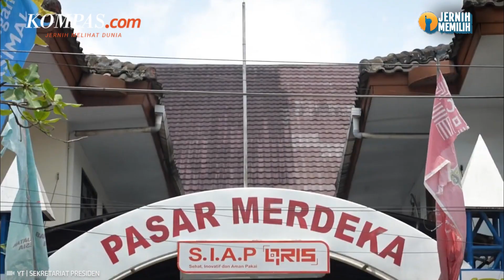Saat Mayang Menangis Terharu Bisa Ketemu Presiden Jokowi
Presiden Joko Widodo (Jokowi) akan melakukan kunjungan kerja (kunker) ke Kalimantan Timur (Kaltim), Kamis (21/9/2023). Selain akan meninjau Ibu Kota Negara (IKN) Nusantara, Presiden Jokowi juga dijadwalkan mengunjungi Pasar Merdeka Samarinda.
Di Pasar Merdeka Samarinda, Presiden Jokowi diagendakan memantau harga dan stok bahan kebutuhan pokok masyarakat.
Penulis Naskah: Anggie Puspariana
Editor Video: Anggie Puspariana
Produser: Yusuf Reza Permadi